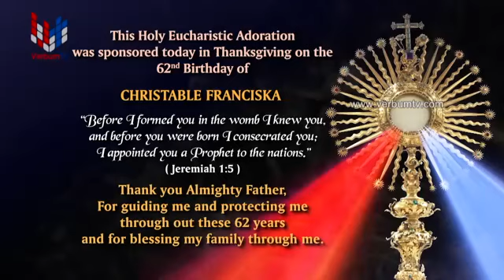DIWYA SATHPRASADA WANDANAWA (දිව්‍ය සත්ප්‍රසාද වන්දනාව) - 21 08 2021